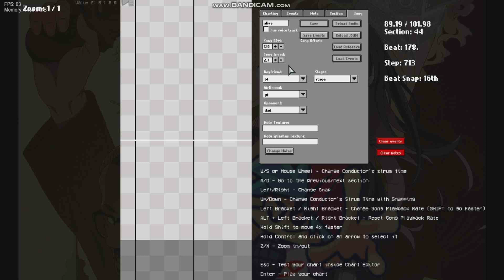「CLARIS - ALIVE」- Friday Night Funkin' [Normal Mode] | Mods | HD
Credits
Created On 4/14/24 - Today
Made By @RubyOfficialAnime
Songs: 「CLARIS - ALIVE」
Game: Friday Night Funkin'
Gamemode: Normal Mode
Charted: Me. (BOTPLAY)
Mod Created By: KAT_IMPACT
Mod Named: Friday Night Funkin': Lycoris Funkin'
Feat: Bamiko 2 - 4, Mika Player, Kasumi, BF, Pico, Pixel BF.
Mod Character From:
Bamiko - FNFwithBami
Kasumi - Funk Archive - Section: Unnamed BA Oneshot
Mika Player - Blue Archive - !Tea Party!
(Mod Skin Are From Friday Night Funkin' Mod Creator)
Mod Events & Script From:
1. Cinematics:
2. Arrow Attack:
3. Fake Botplay:
4. Vertical Health Bar:
5. Events Packs:
6. Timebar Color:
7. Camera Follow:
8. find the right combo links lol:
FNF:
Friday Night Funkin' is an open-source[4] rhythm game released on Newgrounds in 2020.[5] The game is developed by a small group called The Funkin' Crew Inc., which consists of Cameron "ninjamuffin99" Taylor, David "PhantomArcade" Brown, Isaac "Kawai Sprite" Garcia, and evilsk8r. The game shares some gameplay features with Dance Dance Revolution, PaRappa the Rapper, and the "Dance Contest" minigame from Club Penguin, and borrows aesthetic influences from Flash games.[6] The game has been credited with driving users back to Newgrounds, a site whose popularity peaked in the early 2000s.
The game was initially created for the Ludum Dare 47 game jam on October 5, 2020.[9] An expanded demo was released on November 1, 2020, with updates continually released in the following months. A full version of the game backed by Kickstarter, titled Friday Night Funkin': The Full Ass Game, is in development.[10]